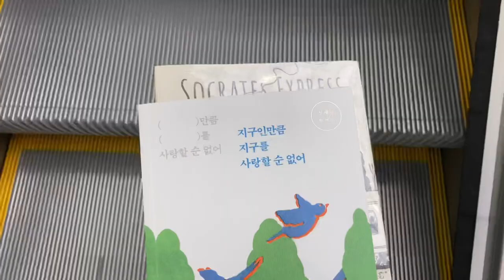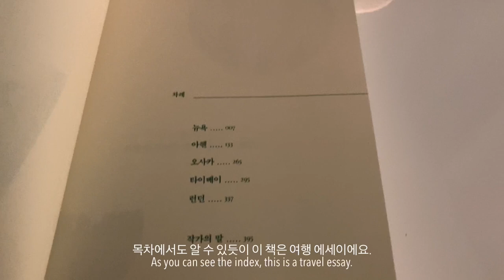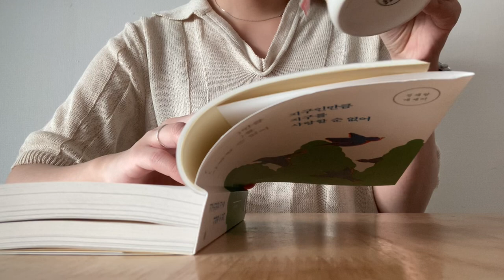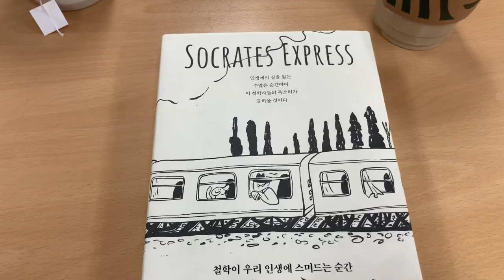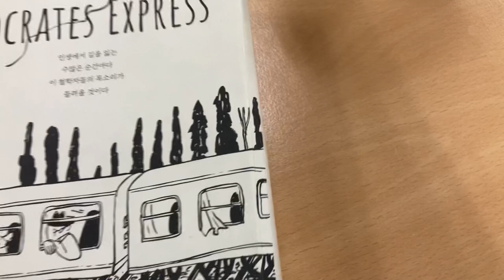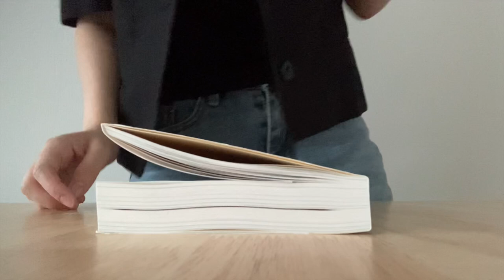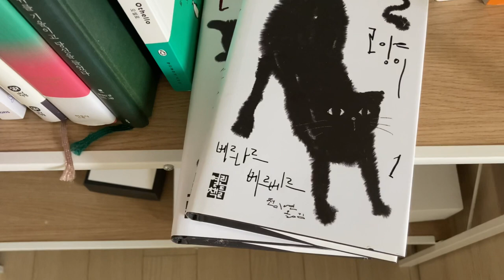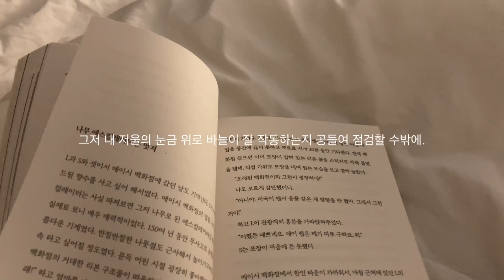(eng.) vlog. 소크라테스 익스프레스. 정세랑 작가님. 에스프레소바. books of a week. espresso bar.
영상속 책

지구인만큼 지구를 사랑할 순 없어/정세랑
소크라테스 익스프레스/에릭 와이너
고양이/베르나르 베르베르